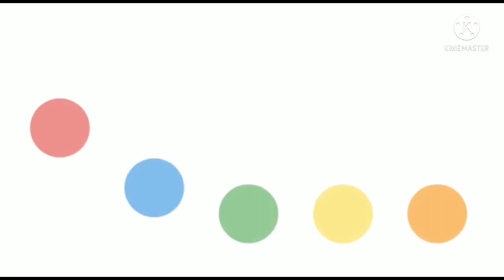c green#abcdvideo aforapplebforball phonics abcsong atoz abcdrhymes Subscribe please